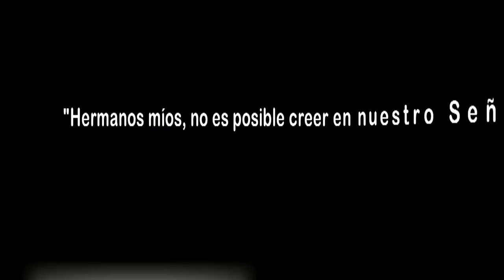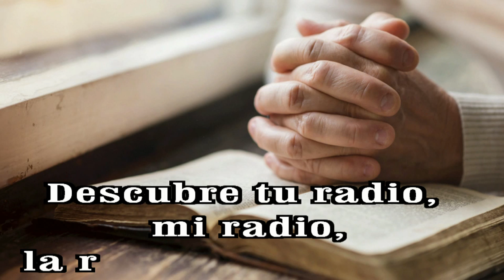GOTITAS DEL ESPIRITU SANTO AÑO 3 NUMERO 83 5 NOVIEMBRE